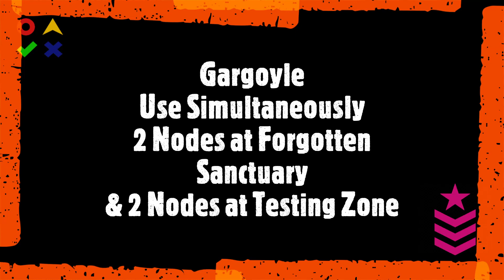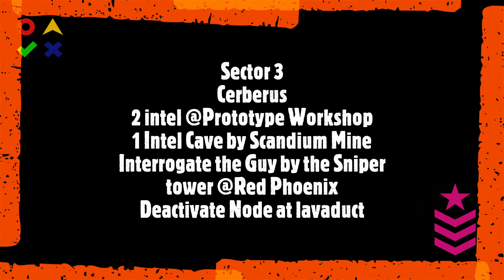Week 97 Critical Threat Raid intel 28 Sep. - 4 October 2021 | Tom Clancy's Ghost Recon Breakpoint